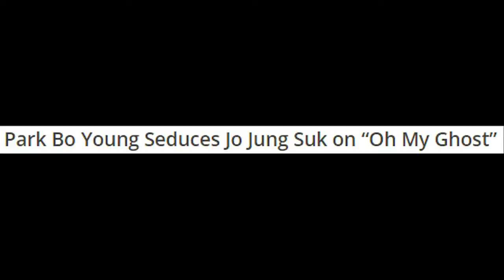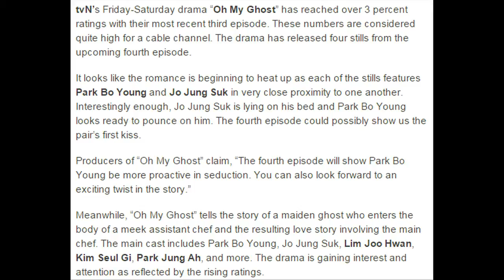150711 Park Bo Young Seduces Jo Jung Suk on “Oh My Ghost”